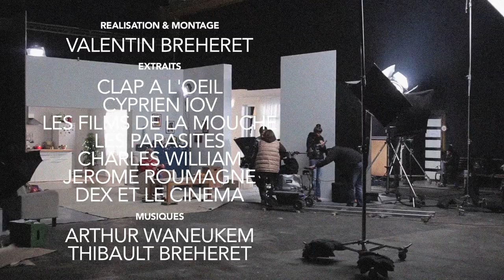FAIS TON FILM : 6 tips pour réaliser son premier court métrage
Vous avez toujours eu envie de réaliser un court métrage, mais vous ne savez pas par où commencer ? Alors arrêtez vous ici quelques minutes, je vais essayer de vous donner quelque conseils issus de mes expériences personnels